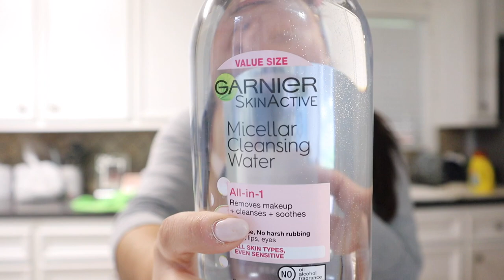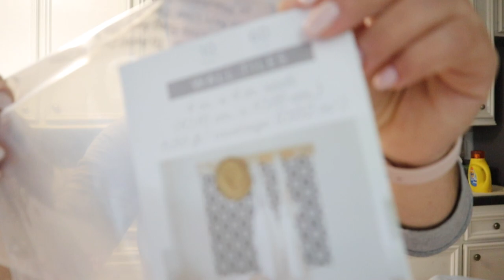LIMPIANDO MI DUCHA + PONIENDO PEEL AND STICK PAPER EN EL SINK DEL BANO + MIS FAVORITOS PARA MI PIEL